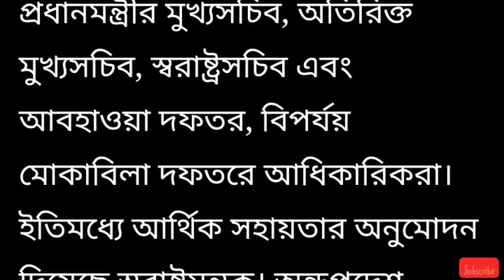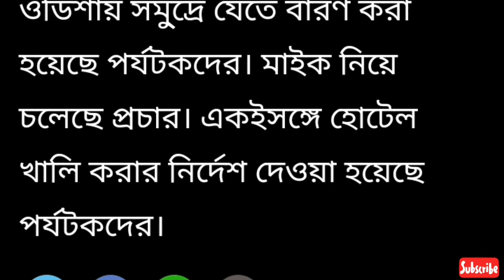ভয়াবহ দুঃসংবাদ || সময়ের আগেই ভূভাগে আছড়ে পড়তে চলেছে ঘূর্ণিঝড় ফণি || Cyclone Fani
WELCOME TO MY ALL YOUTUBE MEMBERS.

এখন পাওয়া গেল।।।
সময়ের আগেই ভূভাগে আছড়ে পড়তে চলেছে ঘূর্ণিঝড় ফণি।

এই তথ্য সংগৃহীত।

MUST SHARE